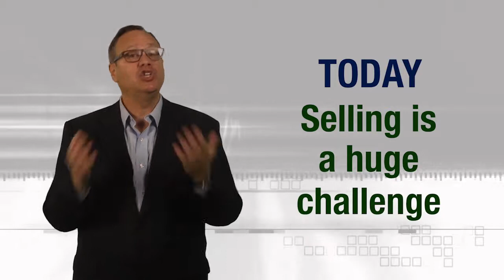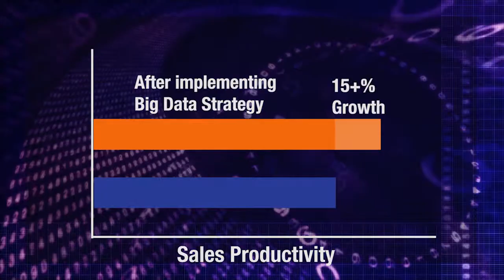What is Big Data for Sales? - Lattice Engines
With the explosion of Big Data, now more than ever, selling is a challenge.  Sales reps are drowning in the immense amount of data available on their customers and prospects.  Big Data for sales is all about harnessing the power of the data available to help identify the customers who are ready to buy.  Join Brian Kardon, CMO of Lattice, as he breaks down Big Data for sales.